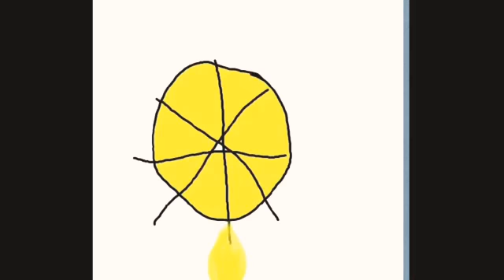Angel - Somewhere Over The Rainbow (Animated Cover)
Hi everyone here is a cover of Somewhere Over the Rainbow with some original animation I'm really proud of it I hope you all enjoy this video don't forget to Like, Comment and Subscribe 👼🏻❤️